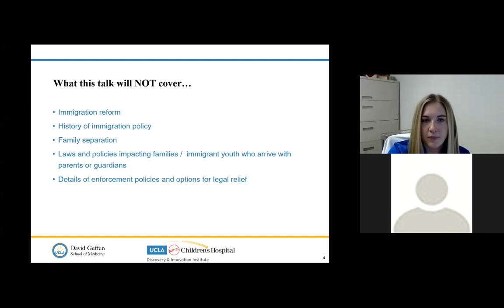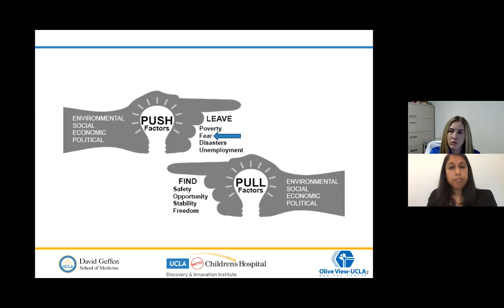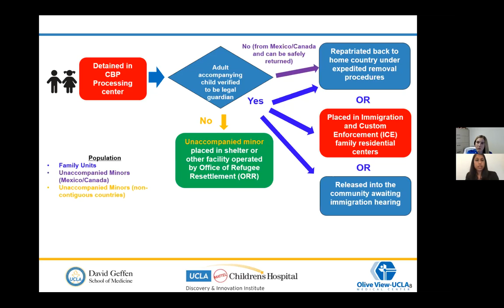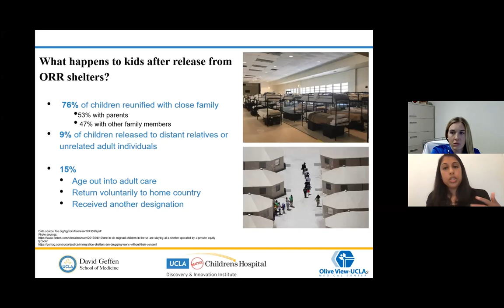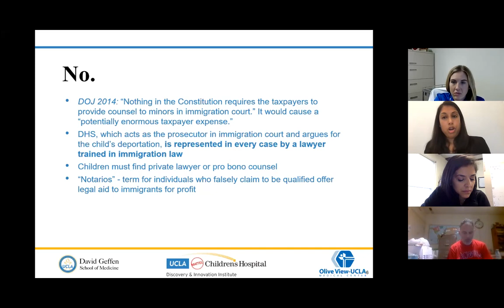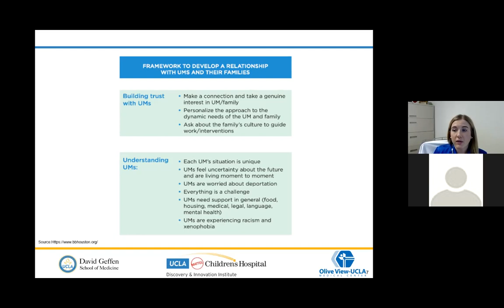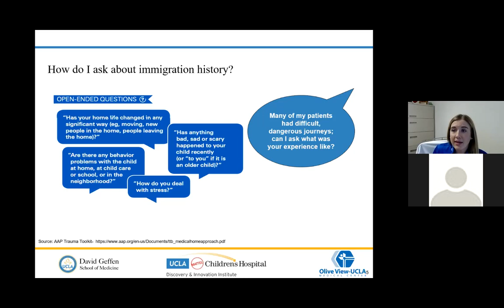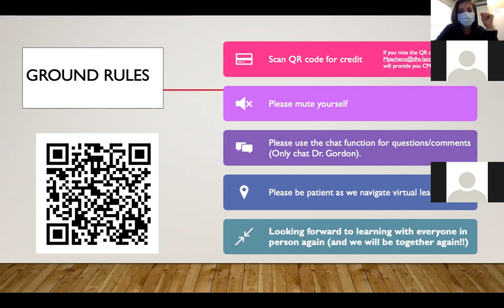Olive View - UCLA Pediatric Grand Round - Unaccompanied Minors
Drs. Lisa Gantz and Sural Shah